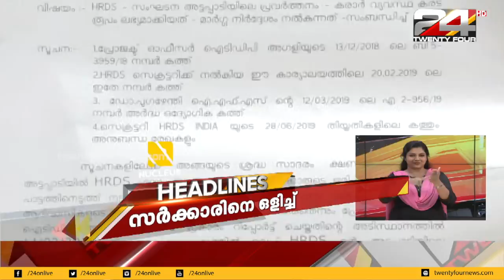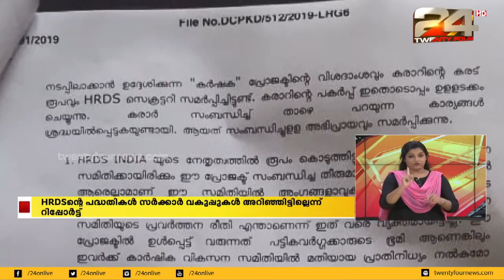പ്രാദേശിക വാർത്തകൾ | SIGN LANGUAGE | 24 News